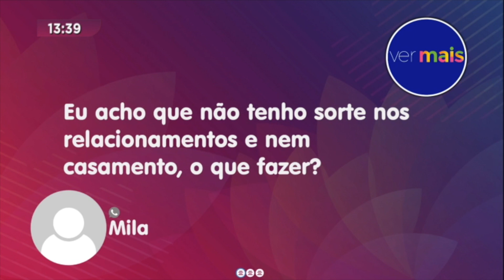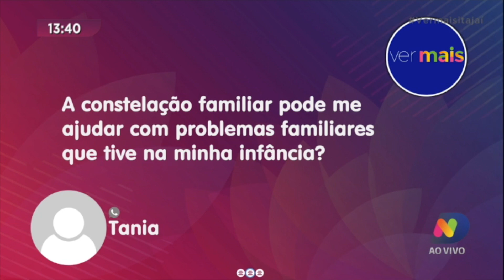Constelação Familiar: Conheça os benefícios da terapia